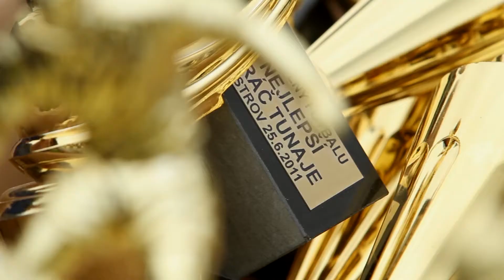Pohled zpět: Den plný fotbalu 2011, Ostrov